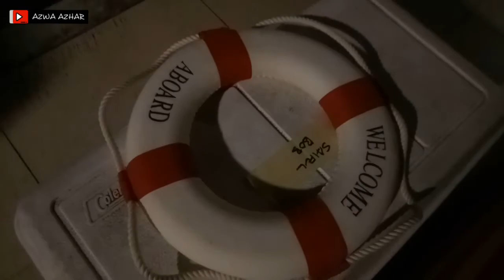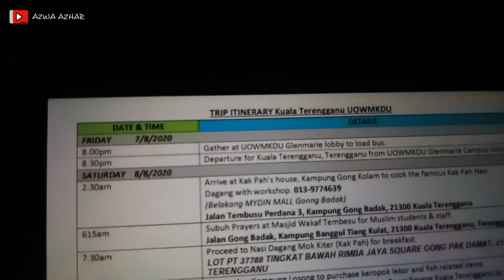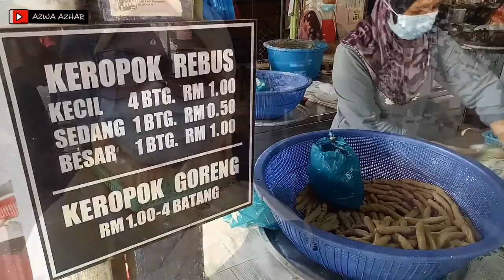Terengganu Part 1 | Nasi Dagang 3 Pagi